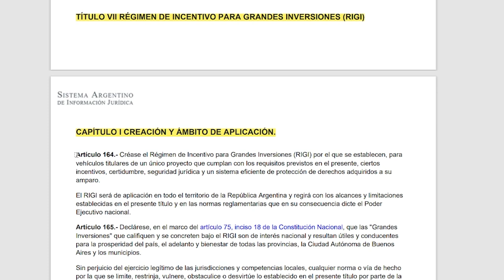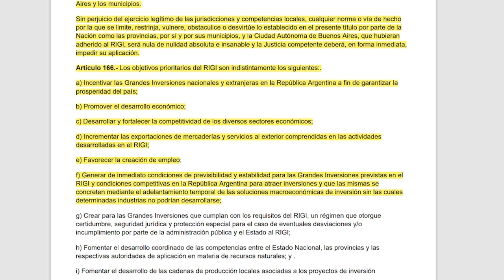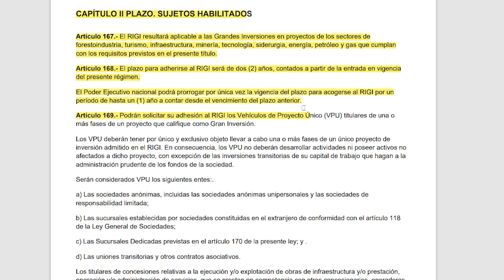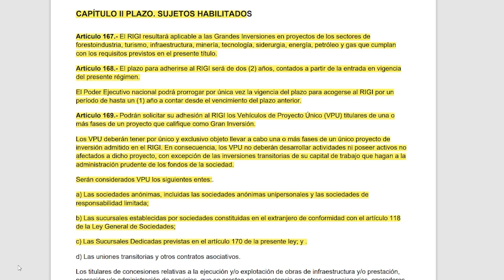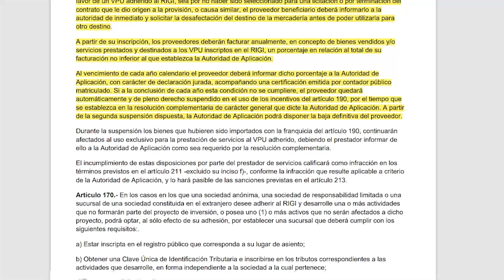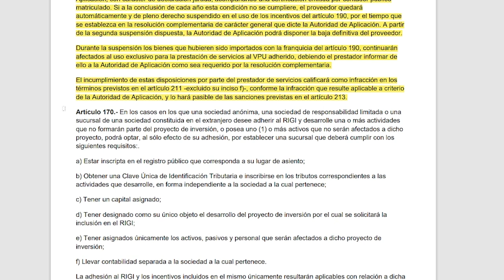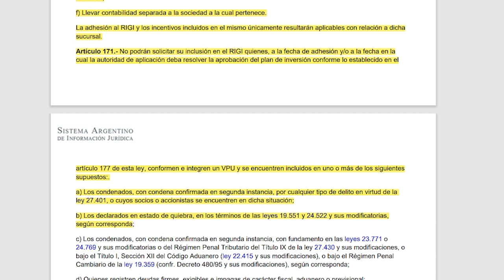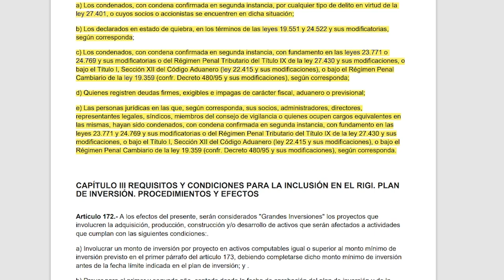Argentina Large Investments Incentive Program RIGI -READ OUT!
Complete read out of the RIGI (Argentina's Large Investments Incentive Program) law 27,742 that has become LAW OF THE LAND on July 08, 2024.

What does the RIGI exactly say? Who does this benefit? What are the industries contemplated? What are the investment amounts? and many more questions will be answered!

CHAPTERS 1 and 2 from 12 (the rest is coming)

00:00 Law Number and Title
00:20 Chapter 1 -art.164 through 166
03:21 Chapter 2 -art.167 through 171

Don't hesitate to comment or ask questions, we'll be more than happy to answer if we understand that we can.